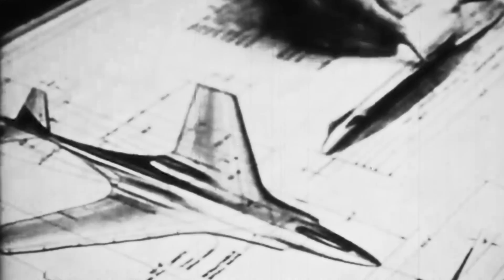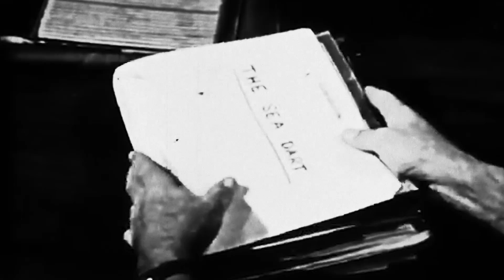The Nuclear Seaplanes Created to Replace America's Aircraft Carriers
With the U.S. Air Force’s growing influence post World War 2 and the development of the atomic bomb, the U.S Navy began to seek its own strategic nuclear force and pursued seaplanes that could not only conquer the sea, but also land, and air. This ambitious goal and bitter rivalry led the Navy to partner with aerospace manufacturers to prototype at least four different seaplane models, including the only one to ever break the sound-barrier.

Among them were orders with the Glenn L. Martin company to design the P6M SeaMaster and with Convair to create the F2Y-1 Sea Dart, the XFY-1 Pogo, and the 3RY Tradewind. These experimental seaplanes promised to change naval and aviation history, conquering the world with their sea-based flexibility and ability to launch and stay below detection by most conventional radar systems. It was thought that the program would render the aircraft carrier obsolete…